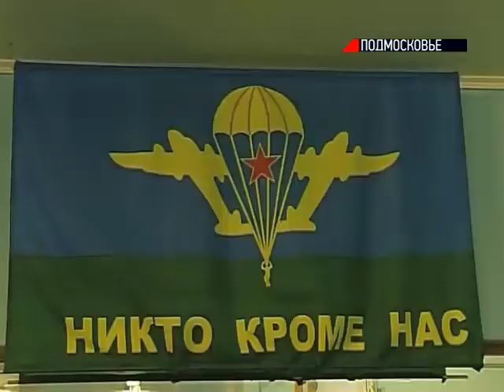Подольские бойцы заняли призовые места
Призовые места заняли воспитанники подольского клуба "Факел" в турнире по универсальному бою. В соревнованиях участвовали спортсмены из Центрального Федерального округа.

Универсальный или армейский рукопашный бой -- это вид спорта, который вобрал в себя технику и приемы из различных видов единоборств. Силе, тактике, ударам и выносливости в гражданско-патриотическом клубе "Факел" мальчиков обучают с трех лет: закаляют характер и укрепляют дух.

Тренеры в свое время отслужили в "горячих точках": прошли Афганистан и Чечню, умеют обращаться с оружием и совершили не одну сотню прыжков с парашютом. Они учат детей выживать в экстремальных ситуациях: в клубе проводятся уроки мужества, будущие защитники Отечества уже на "ты" с автоматами и готовы к службе в армии.

Сегодня в клубе "Факел" занимаются 70 юношей, для девочек исключение тоже не делается. Дети с ограниченными физическими возможностями также развивают силу и ловкость.

28 января 2014 г., "Новости Подмосковья"
Данный текст может не соответствовать закадровому